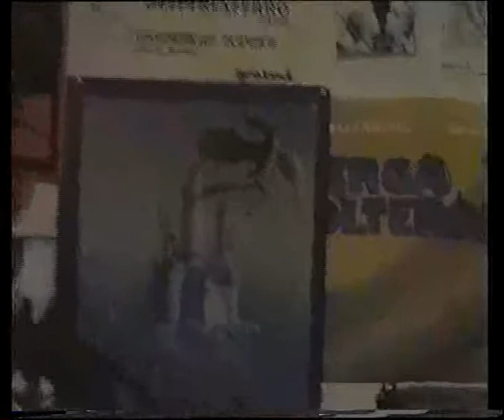Progeria-El Instrumento del kapital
Lokal de ensayo